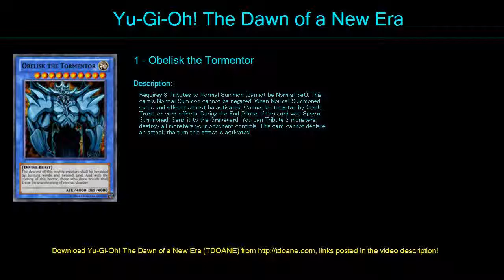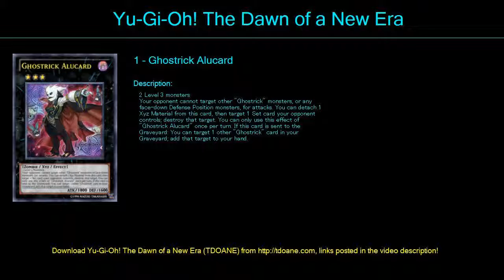horakhty Deck Profile April 2016